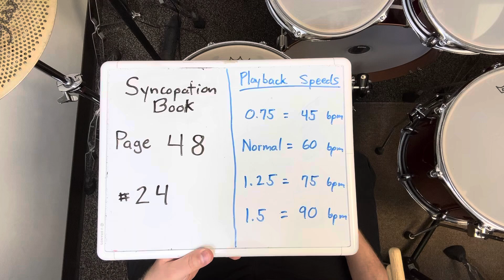Syncopation Page 48 #24